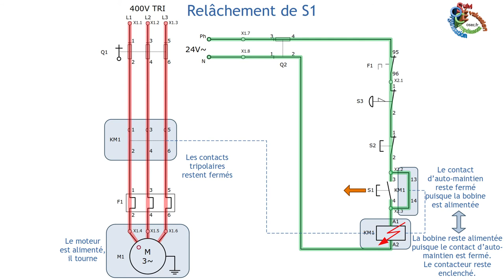Analyse de fonctionnement : Démarrage Direct d'un Moteur Asynchrone Triphasé - 1 sens de rotation